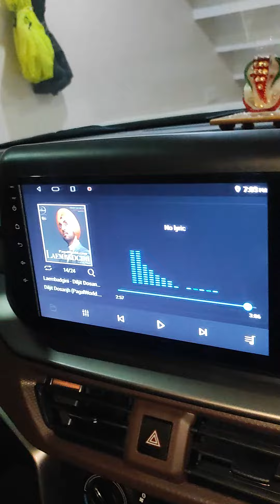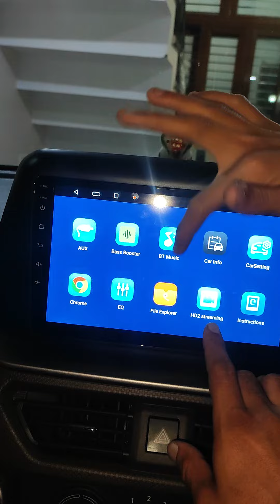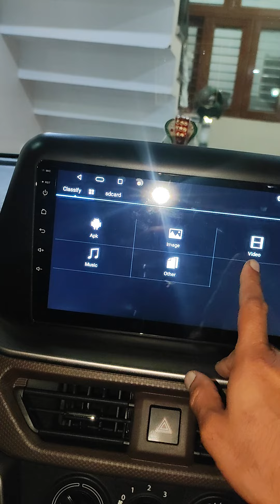dvr car duel camera sterio